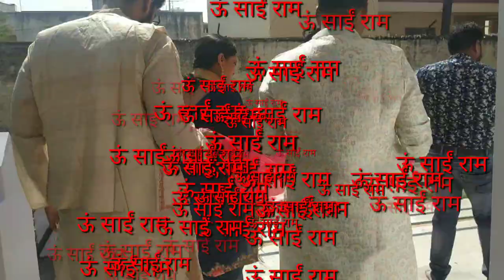Celebrating Sthaapana Divas of Sai Baba | साईं बाबा का स्थापना दिवस 2020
Hey guys,